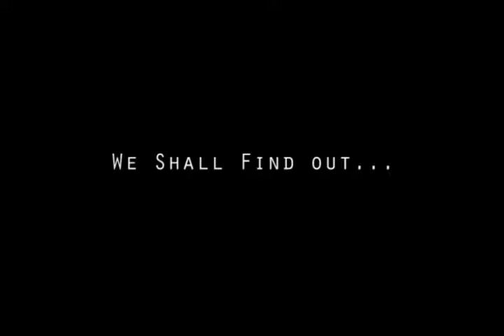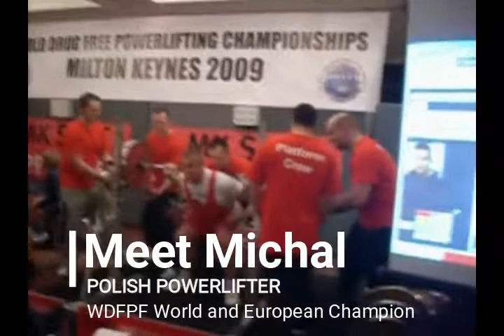Trailer: “The truth about the supplement industry” documentary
1 US Scientist, 1 British Strongman, 1 Polish Powerlifter and a metric ton of supplements.

Special thanks to Anthony Green, Dave Barr and Michal Przednowek for your contribution

As a final year Uni project (BA Combined Hons: Digital Media, Manchester Metropolitan University), we were asked to create a documentary on our topic of choice. I gladly obliged.